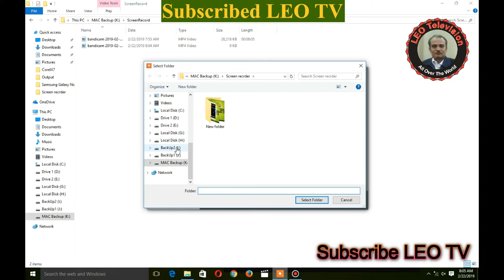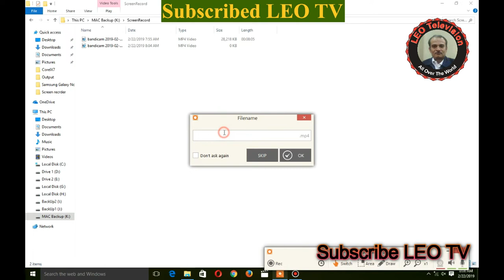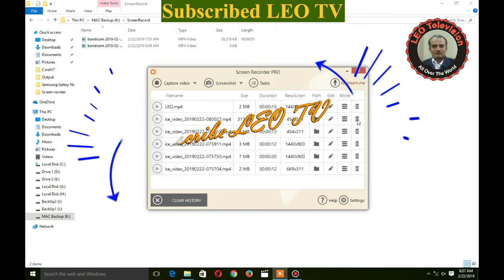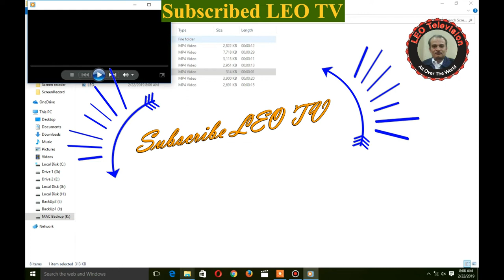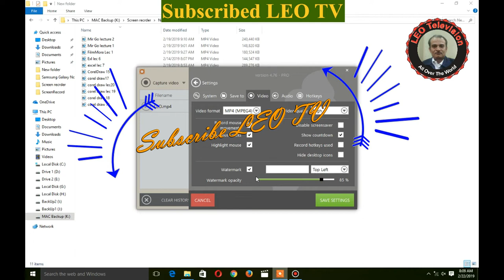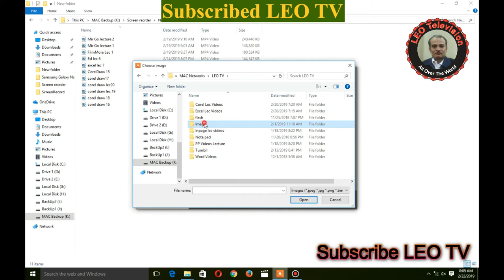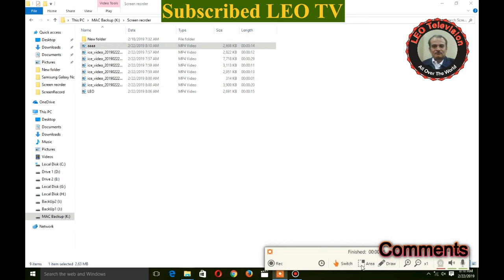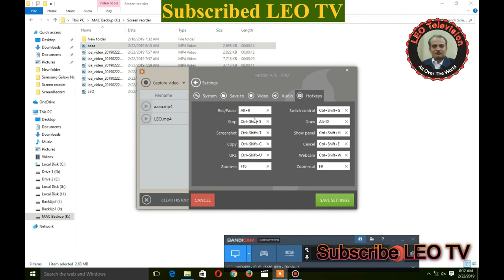IceCream Screen Reader Lecrure 2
IceCream Screen Recorder is a multipurpose tool that, in addition to taking screenshots, can also record videos of everything that happens on your computer screen. The screenshots are fully customizable, including the option to capture the entire screen or just a part of it.
screen, record, IceCream, capture, ice, cream, screen recoder, screen capture